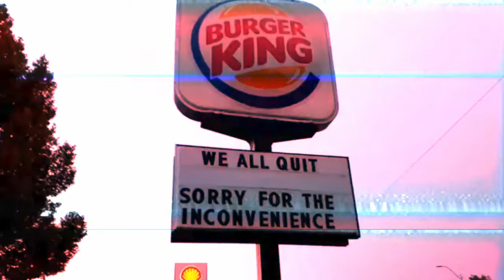DON'T QUIT! - A CEO Talks About "The Great Resignation"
The Great Resignation!

Guys, the great resignation is going to happen! We have so many people leaving their jobs, so many people quitting and for some people it's going to be for a good reason! Some people just needed to stay in a job and found a better opportunity but for many of you that know that doesn't apply to you, do not quit!

I've gone through it myself in 2009 and it was tough! Looking back at it now, it was a great learning opportunity. The grass is not greener. This could be your time to learn that extra gear, so if you're thinking about resigning, watch this video on repeat before you make your decision.